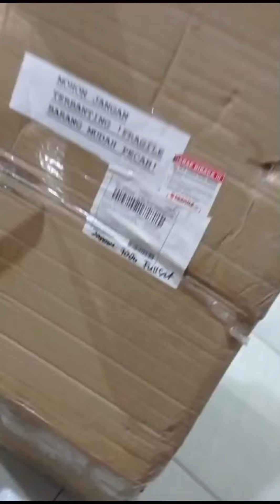Unboxing mesin jahitt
Selamat Datang di Syifa naura channel Disini Anda akan Belajar info Seputar teknik Menjahit dengan baik dan benar
Materi yang akan kita bahas di antara nya : cara menjahit baju untuk pemula, cara menjahit resleting jepang,cara menjahit celana kepanjangan,cara menjahit celana kebesaran,cara menjahit tangan yang rapi dan kuat,cara menjahit dengan mesin jahit,cara menjahit dengan mesin jahit butterfly#,cara menjahit dengan benar,cara menjahit dengan rapi,cara menjahit dengan mesin jahit untuk pemula dan masih banyak lagi